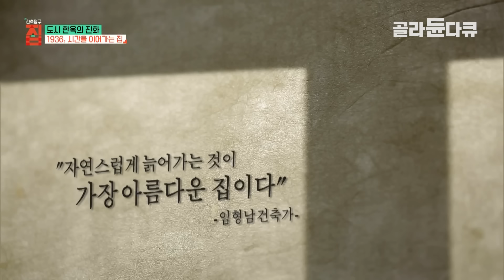이 정도일 줄은 몰랐다! 아파트 팔고 급매로 나온 26평 한옥을 산 결과┃폐가였던 1936년 고급 주택┃살릴 수 있는 건 다 살린 한옥 수선의 모범 답안┃건축탐구 집┃골라듄다큐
※ 이 영상은 2020년 2월 18일에 방송된 ‹건축탐구 집 - 도시 한옥의 진화›의 일부입니다.

한옥은 문화적 가치, 전통의 멋, 자연과의 조화 등 많은 장점을 갖고 있지만, 주거 형태로는 자주 외면받곤 한다. 기밀과 단열이나 화재와 방범과 같은 문제로 빛 좋은 개살구처럼 보기에는 좋지만 살기는 불편한 공간으로 여겨지기 때문이다. 특히 도시 안에서 한옥 짓기란 생각만큼 쉬운 일이 아니다. 값비싼 대지에 한 평이라도 더 제 공간으로 채우려고 하는 요즘, 현대건축과 비교해 공간의 효율성이 떨어지는 한옥을 선택하기란 여간 어려운 일이 아니다. 이런 전통 한옥의 단점을 극복하고 장점을 부각하면서 현대인의 생활양식에 알맞게 진화한 도시 한옥들이 있다.

‘도시 한옥의 진화’ 편은 자신만의 기준으로 지은 도시 한옥을 찾아갔다. 한옥의 아름다움은 살리고 현대 건축의 편리함을 쏙쏙 뽑아 이식한 21세기 도시 한옥에 사는 이들을 만나보는 시간을 갖는다.

근대의 시간을 간직한 혜화 한옥

예술과 젊은이들의 메카인 서울 대학로, 거미줄처럼 이어져 있는 골목길을 따라가면, 오래된 중절모를 쓴 듯 멋스러움을 간직한 한옥이 있다. 빛바랜 기와, 낡은 서까래, 오래된 유리 하나까지 소중히 생각했다는 이현화, 김영범 부부가 고쳐 지은 집이다. 새로운 자재를 사용할 수 있었지만, 부부는 옛집에서 쓸 수 있는 모든 자재를 활용하고자 했다. 85년간 비바람을 버텨내다 보니 이가 빠지고 빛이 바랬지만 그 자체로 세월을 머금은 기와부터 1930년대 근대 문물과 함께 처음 한옥에 사용되기 시작한 얇디 얇은 장식 유리까지 버리지 않고 사용했다. 부부의 마음을 사로잡은 고재에 담긴 매력은 무엇이었을까?

한옥에 살고 싶다고 마음먹은 후 여러 공간을 찾았지만 마땅한 집을 찾지 못했던 현화 씨에게 운명처럼 집이 나타났다. 1936년 처음 지어진 이후 한 차례도 수리하지 않은 집이었기에 원형을 보존하고 있었다. 현화 씨는 그 점이 마음에 들었다. 낡고 쓰러져 허물어질지언정 집이 간직한 역사를 잇고 싶었다고 한다. 그 때문에 새로 지었다면 쉬었을 테지만, 그 역사와 시간을 지키고 싶어 굳이 어려운 대수선을 선택했다고한다. 대담한 선택을 한 부부에게는 어떤 사연이 있었을까?

도시 속 한옥에는 어떤 이야기와 시간이 녹아 있을까. 오늘날의 한옥과 이를 선택한 두 부부의 특별한 경험을 만나본다.

✔ 프로그램명 : 건축탐구 집 - 도시 한옥의 진화